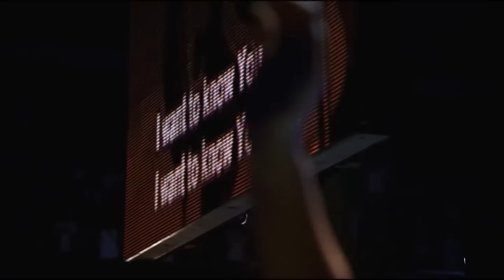Hillsong - A ti me rindo (I Surrender)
Hillsong - A ti me rindo (Álbum: Cornerstone)
Álbum en español NO OFICIAL
Ante ti
Postrado estoy aquí
Te rindo mi ser

VERSO 2
Con tu amor
Atráeme Señor
Vengo a tus pies
A ti me rindo

VERSO 3
Lléname
De gracia inúndame
Sacia mi sed
Sacia mi sed

VERSO 4
Mi corazón
Levanta un clamor
Háblame Dios
Háblame Dios

CORO
Te quiero conocer
Más de ti conocer

Con tu aliento Dios
Sopla en mi interior
Cumple Señor tu voluntad en mí
Con tu gran poder
Muévete en mi ser